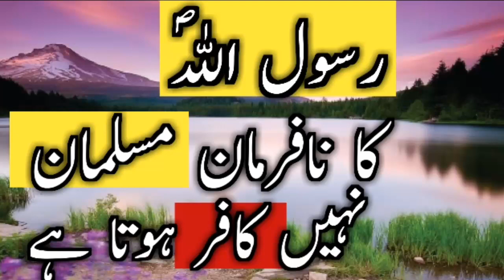Rasool e Khuda s.a Ka Na Farman Musalman Nahi Kafir Hota Hai || You Have To Follow The Path || Share